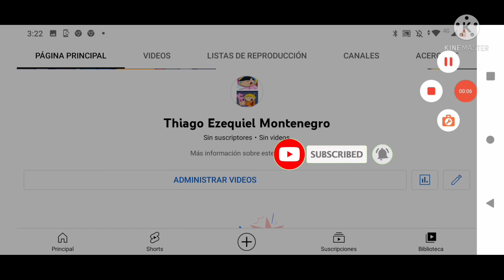Trailer Billy Y Mandy Cortos Santiagueño Dragonball De Fuego febrero 2022